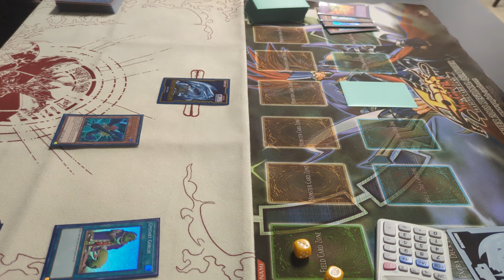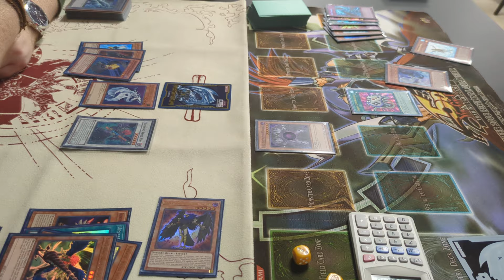BLACKWINGS VS FROGS EDISON FORMAT TOURNAMENT